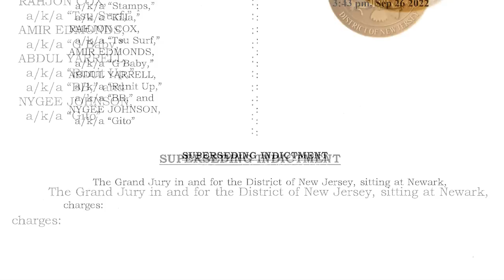Tsu Surf Arrest: Understanding the Federal RICO Case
On Oct. 13, 2022, legendary battle rapper Tsu Surf, whose real name is Rahjon Cox, was taken into federal custody in New Jersey. Members of the U.S. Marshals Service New York/New Jersey Regional Fugitive Task Force tracked him down at a home in Jersey City and arrested him after a short standoff.

Right now, he remains in a federal lockup at the Essex County Jail as his case moves forward. A spokesperson for the U.S. Attorney for the District of New Jersey told me he does not yet have a lawyer filed with the court, so the case is in a holding pattern until he does. The federal judge at his hearing last Friday said he cannot have a court appointed attorney because he "makes too much money." Once Tsu Surf has a lawyer, the next step will be a bail hearing.

We have been getting so many questions about this RICO case since Lisa Evers broke the news of his arrest last week that she asked prominent criminal defense attorney Phillip Hamilton to help us understand the case. Hamilton has handled many federal cases and has represented rappers in the past. (He does not represent Tsu Surf in this case.)